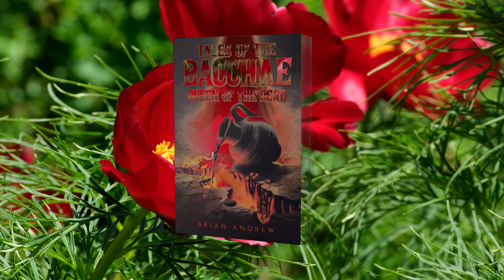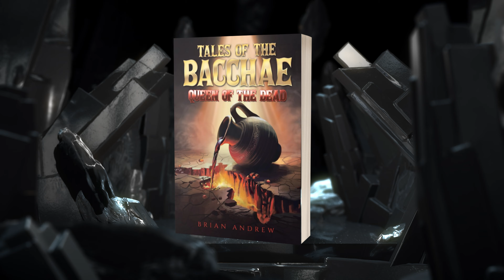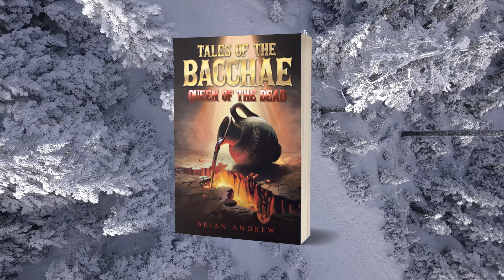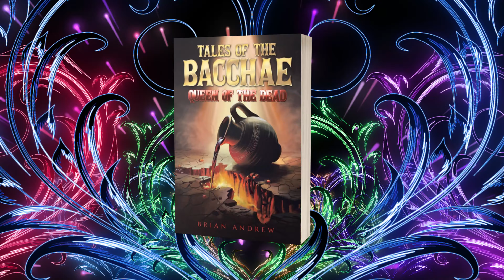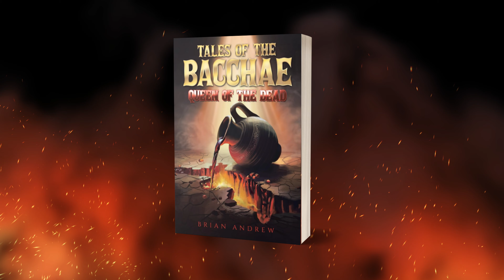Spoiled Olympian Goddess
Persephone is one spoiled oympian goddess. She has an evil plan. And what she will do, and who she will use to achieve it will shock the Ancient World. The story of a foolish, young boy with dreams of bigger things for his life and his enduring and troublesome obsession to help his beloved, Tales of the Bacchae: Queen of the Dead is a fast-paced retelling of childhood myths that will lead the reader on a romp through the mortal realm and the deep, dark caverns of the ancient Underworld. Meeting friends and enemies along the way, we watch for what it will take to defeat the cunning desires of one of the most ruthless beings the world has ever seen.